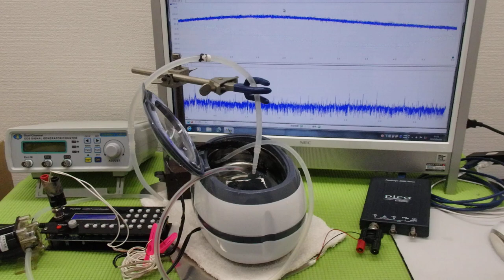メガヘルツの超音波発振制御技術 ultrasonic-labo